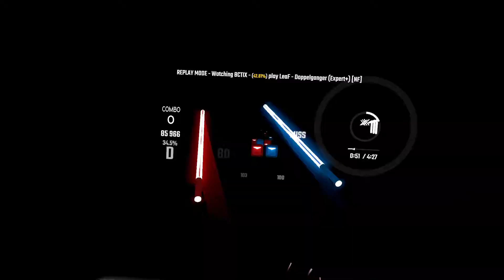Beat Saber | Doppelganger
i cant read this whAt